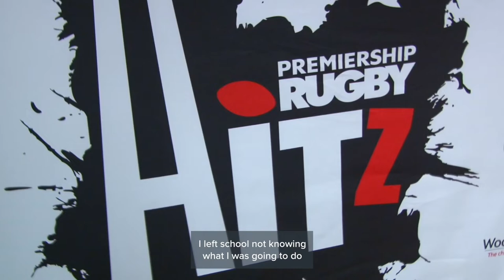Stadium for Bath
The impact the Stadium for Bath could have on young people in Bath for generations is really exciting